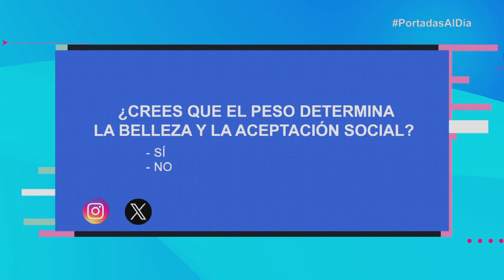Evaluna le regaló un collar con su leche materna a Camilo